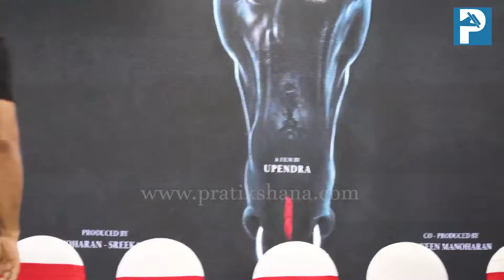ಮಾಬೈಲ್ ನೋಡುತ್ತಾ ಶಿವಣ್ಣ ಏನ್ ಮಾಡತ್ತಿದ್ದಾರೆ ನೋಡಿ | Shivaraj Kumar | Upendra | Kiccha Sudeep | shivanna